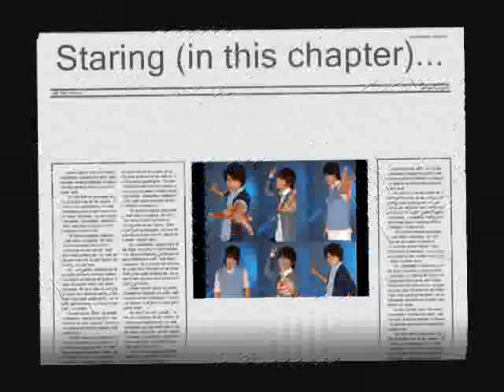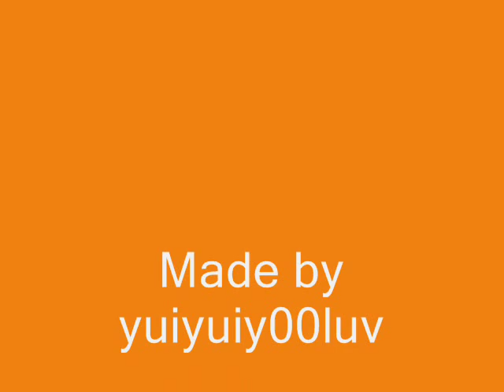Out of this world a jonas story chapter 31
KRIS: Now, I really feel sorry for him. Being with Sally was a bit harsh...
RICKY: But you wanted him to leave!
KRIS: I know! And I thank you for that but he's really going to be traumatized forever. So when he comes, act normally-
Just as she finished her sentence, Drake came in.
DRAKE: I, she. fat. ugly. YOU!! (he pointed at Ricky)
RICKY: Me what?
DRAKE: You planned this right?
RICKY: No! (deffensively)
KRIS: Drake, he didn't. He just wanted to help.
DRAKE: (he was breathing hard)
KRIS: (she went to hug him)
DRAKE: (he closed his eyes and let the warmth to fill his whole body)
KRIS: Let's go and watch a movie
They went to theit parents' room and put on a movie. Drake layed down in his parents' bed and Krista layed next to him. He was still shaking so she hugged him.
She opened her eyes and found herself in her parents' bed still hugging her brother. She stood up, yawned, stretched, and went to the kitchen to make breakfast. She thought of what happened yesterday. She felt sorry for him. Everytime she thought of that, she felt a knot in the stomach. When she finished the waffles, Drake came downstairs.
KRIS: Good morning sleeping prince. I made your favorite breakfast, waffles!
DRAKE: Why are you being so nice ? Aren't you suposed to be angry with me and hate me forever?
KRIS: Why would I?
DRAKE: Because of what I did yesterday! And I don't care if you're mad at me for that, cuz all I care for is your safety. I don't want any guy hurting my sister's feeling. So if you're angry...
KRIS: Don't worry. I'm not.
DRAKE: You... you're not?
KRIS: Nope.
DRAKE: Ok, what did you broke?
KRIS: Nothing! That hurts Drake. Can't I prepare breakfast?
DRAKE: Ok, ok let's eat. I'm starving.
Ricky came in.
RICKY: (yawning) Good morning (with his eyes closed)
KRIS: Morning (she hugged him and gave him a kiss on the head)
RICKY: (still with his eyes closed) Mom? Is that you?
KRIS: No.
DRAKE: You miss mom?
RICKY: (he opened his eyes, looked at his hands, and nodded)
DRAKE: Ooooooh (he picked him up and Ricky rested his head in his shoulder)
DRAKE: Don't worry. They'll be back soon.
RICKY: I miss them.
Drake went upstairs carrying Ricky in his arms. She covered the waffles and waited for Drake to come. After 10 minutes of waiting, Drake came running.
DRAKE: Ricky has a severe parentivitis.
KRIS: And what are the symptoms?
DRAKE: Fever and. crying.
KRIS: Oh my angel. He really misses them.
DRAKE: Of course he misses them. Common.
KRIS: But the food...
DRAKE: We eat later, what matters is our brother's health!
KRIS: Yeah right, health first.
They went to Ricky's room and found him in his bed crying.
RICKY: (coughing) I feel so bad.
KRIS: (she sat beside him and hugged him) Do you want me to bring your breakfast here?
RICKY: (crying) Nooooo. Mom used to do that when I was siiiick!
DRAKE: Krista!
KRIS: I was trying to help!
DRAKE: Ok ok.
The phone rang.
KRIS: I'll get it. Hello?
GABY: Um, Kris?
KRIS: Oh, hi Gaby.
GABY: We were planning on going with the boys to Starbucks so that we can talk about Universal. Cuz your monkey is getting really annoying about it, so...
KRIS: Gaby, I can't...
GABY: Why not?
KRIS: Because Ricky is sick. This morning...
GABY: He's sick? Oh gosh, I'll cancel everything and I'll...
KRIS: No, don't do that. You go and tell me plans.
GABY: Um, are you sure?
KRIS: Mjm.
GABY: Ok, but first I'll pass by and say hello.
KRIS: OK (laughs)
She returned to Ricky's room.
KRIS: It was Gaby.
DRAKE: And what did she wanted?
KRIS: She wanted to meet me at Starbucks, but I said I couldn't go.
The doorbell rang.
KRIS: I'll get it.
She went downstairs and opened the door.
KRIS: Joe! What are you doing here?